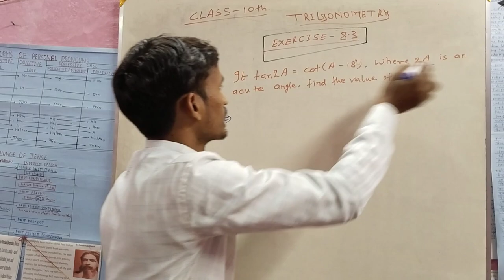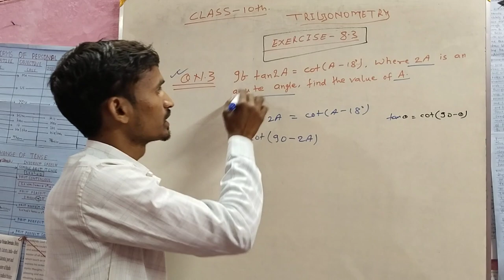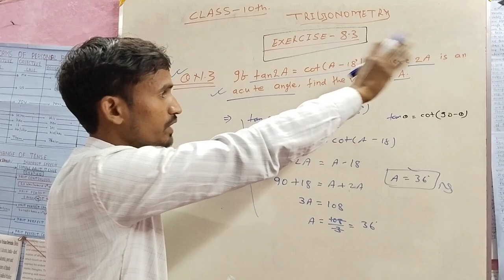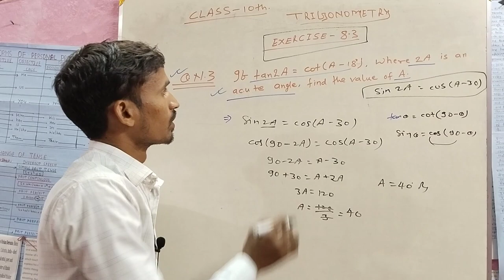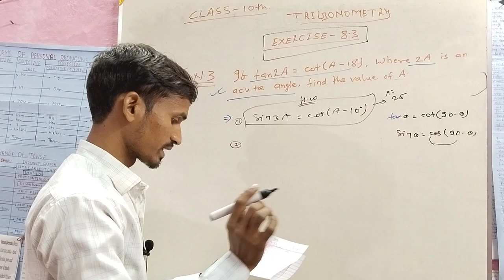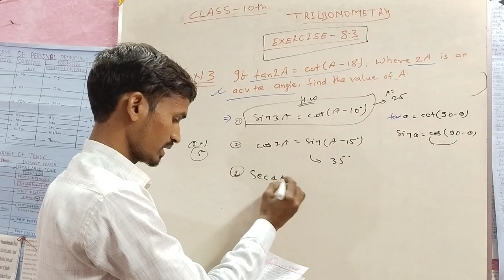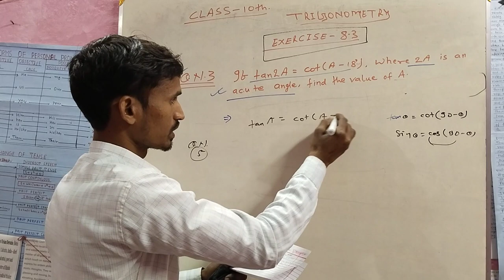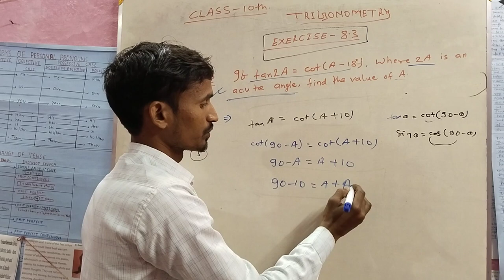exercise 8.3 class 10 maths question 3 || 10th maths chapter 8 || maths important questions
class 10 maths exercise 8.3, class 10 maths exercise 8.3 question 3, class 10 maths exercise 8.3 question 4, class 10 maths exercise 8.3 question 5, class 10 maths exercise 8.3 question 2, class 10 maths exercise 8.3 question 6, class 10 maths exercise 8.3 introduction

exercise 8.3 class 10 maths question 3, exercise 8.3 maths class 10, math exercise 8.3 class 10 hindi medium, ex 8.3 class 10 maths question 6

class 10 trigonometry, class 10 trigonometry ex 8.4, class 10 trigonometry ex 8.1, class 10 trigonometry important questions, class 10 trigonometry introduction, class 10 trigonometry ex 8.2, class 10 trigonometry ex 8.3, class 10 trigonometry one shot, class 10 trigonometry formula, class 10 trigonometry 8.4